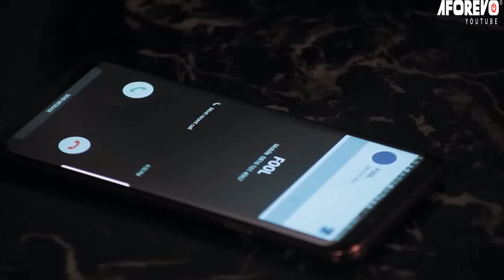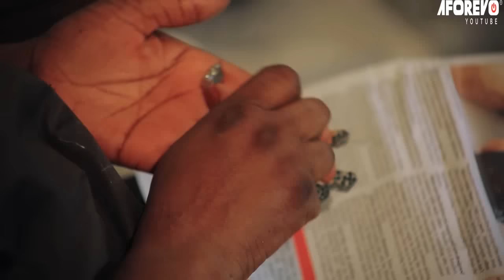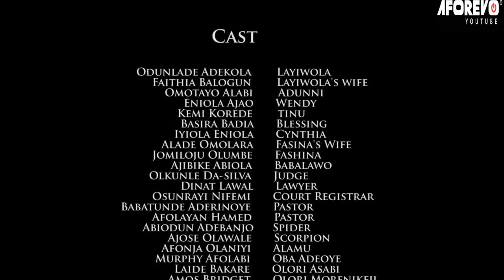2 RIVAL (OROGUN MEJI) - A Nigerian Yoruba Movie Starring - Odunlade Adekola, Eniola Ajao, Fathia